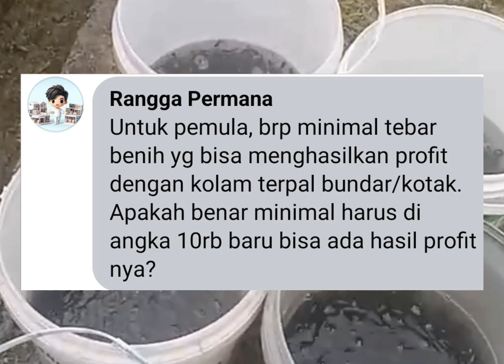Berapa jumlah TEBAR bibit lele untuk PEMULA yang bisa menghasilkan PROFIT❓Apakah benar minimal 10rb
Berapa jumlah TEBAR bibit lele untuk PEMULA yang bisa menghasilkan PROFIT❓Apakah benar minimal 10rb ekor baru bisa UNTUNG❓